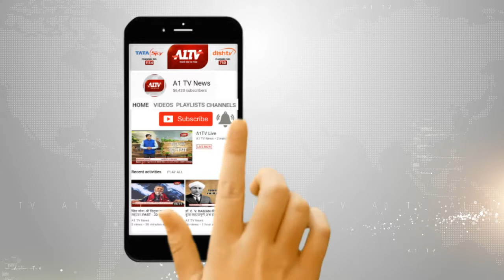सोजत : नगरपालिका की अनदेखी से गंदगी में तब्दील हुआ तालाब | A1TV News